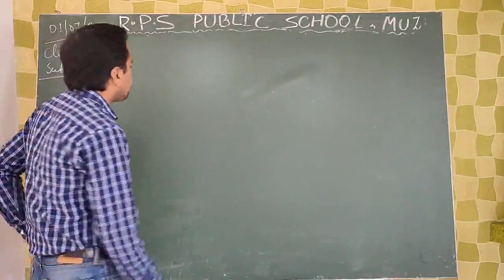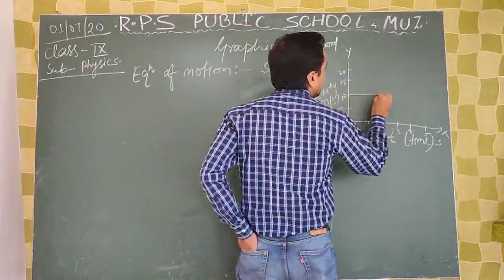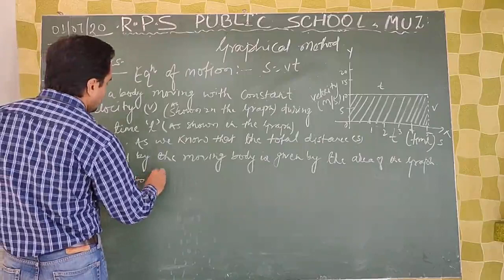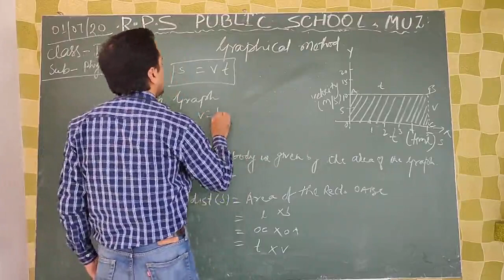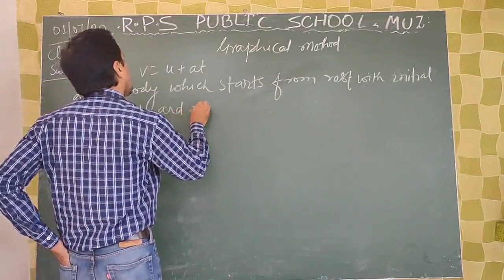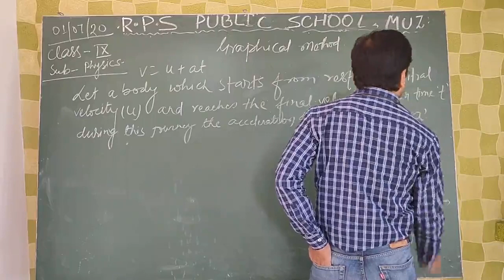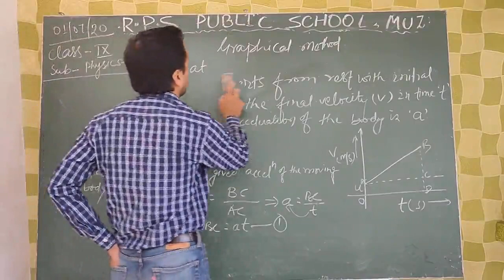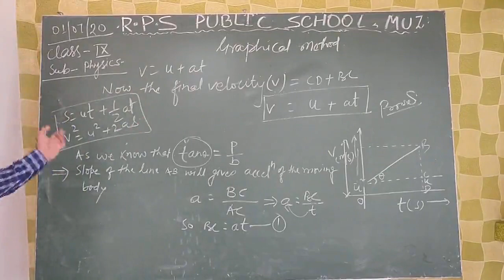Class 09 - Physics - Session 18